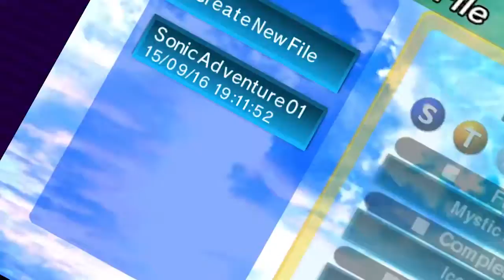Pat Plays: Sonic Adventure | Prick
Blue streak steaks by he is a cool guy.
Sooooonnniiicccc
I apologize.

Shut the fuck up about moon men.